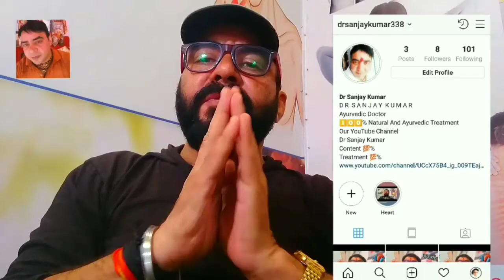पेशाब में जलन होने का इलाज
anus infection in hindi,urinary infection in hindi

In This Video we Have Discus urine infection treatment we are giving you full Ayurveda treatment with no side effects this is a full treatment on youtube